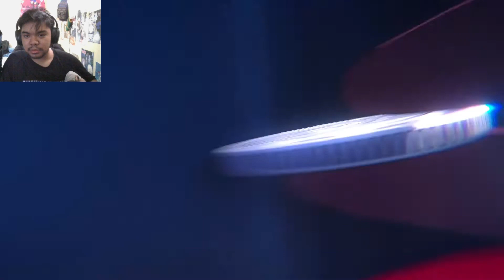This Trailer is SPICY!!! - A Dramatic Irony Trailer Reaction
This Trailer has some SPICE on to it!